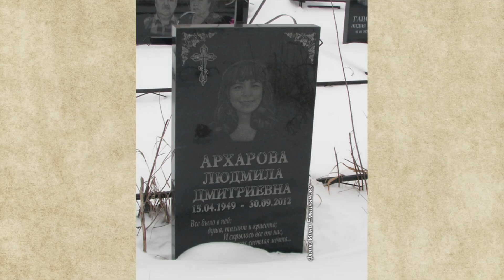Не дожила до понедельника. О судьбе советской актрисы Людмилы Архаровой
В её фильмографии всего две роли. Несмотря на несбывшееся желание стать драматической актрисой, Людмиле Архаровой удалось связать жизнь с искусством, и прочно занять свою профессиональную нишу. 10 лет она служила сцене и более 20-и отдала педагогике, заработав репутацию одного из лучших преподавателей Подмосковья.